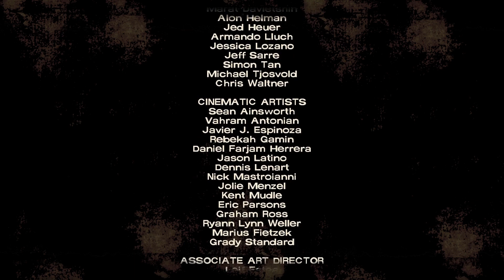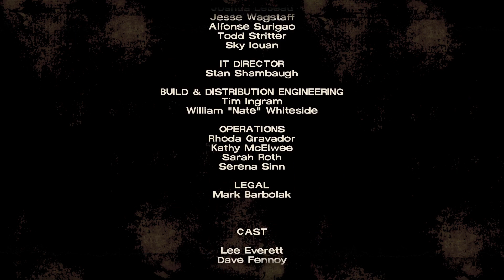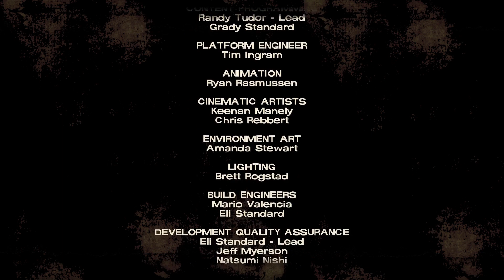Send Them to the Ranch! | The Walking Dead Game: Season One #2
In this episode of the Walking Dead, Lee and the rest of the crew meet some friendly folk from a nearby Dairy, figuring they can trade for a nice, warm meal! We also meet bandits that seem to have motives against the Dairy ...